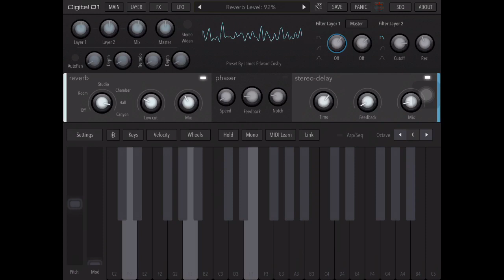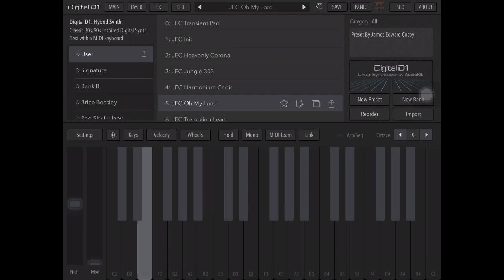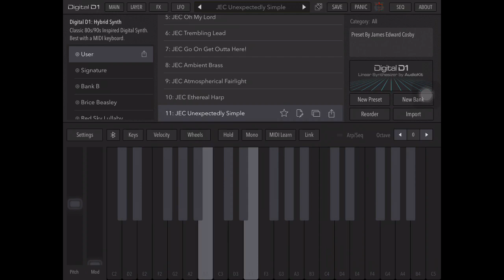Audiokit D1 64 Voice Synth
First few sounds from my Preset Bank to be added to Audiokit D1, A 64 Voice Analog/Digital D-50 style Hybrid Polysynth.